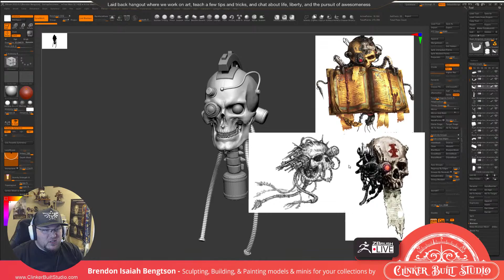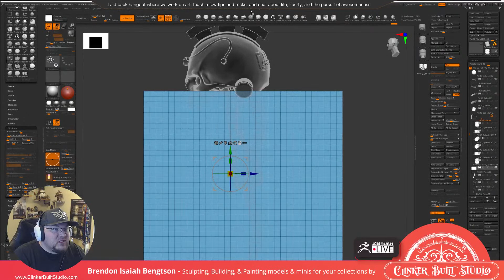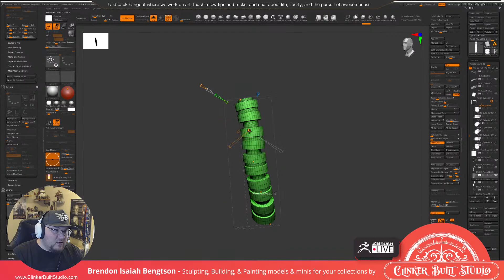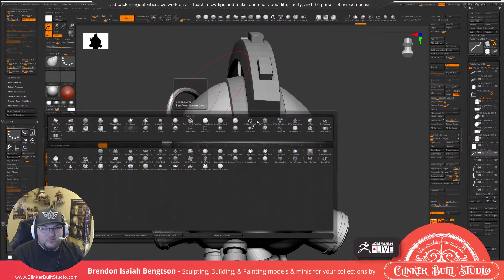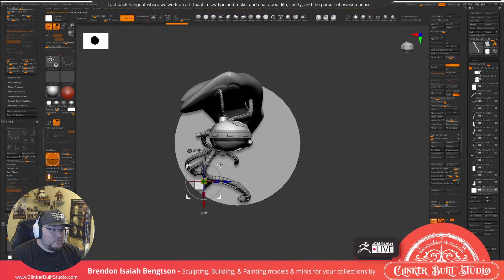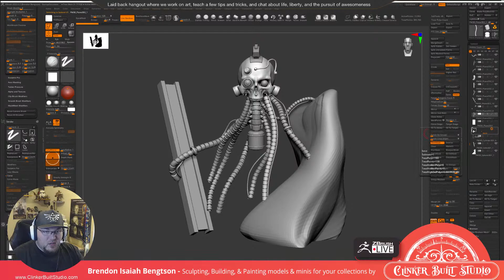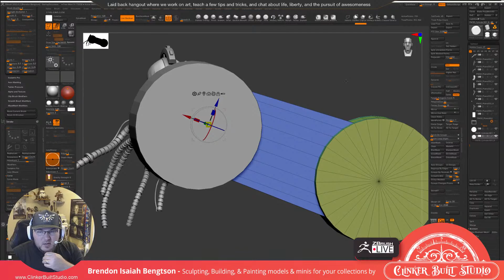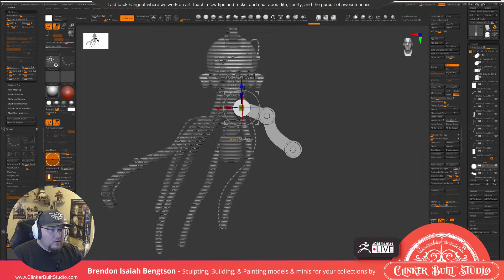Clinker Built Studio: Dieselpunk Skull - Brendon Isaiah Bengtson - ZBrush 2022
Clinker Built Studio: Dieselpunk Steampunk Skull - Brendon Isaiah Bengtson - ZBrush 2022

Get ZBrush!  More Details on the Current Version of ZBrush

More Pro Artists, VODs, & More! ZBrushLIVE.com

ZBrush 2022 Now Available!